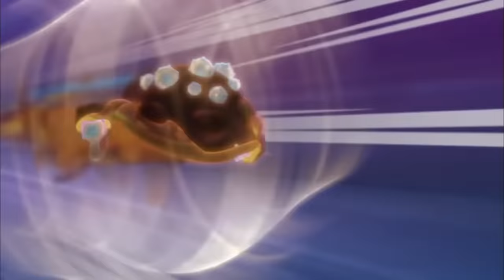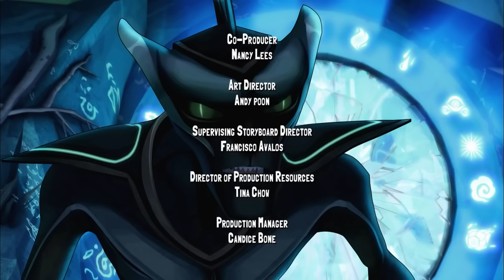Slugterra | Bandoleer of Brothers, Dark as Night & Light as Day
Dark as Night:
Dr. Blakk and his Darkbane minions have discovered a way to make their ghouls faster and stronger - giving them an edge over the Shane Gang. In order to even the odds, Eli is going to need his most powerful slugs and an upgraded blaster from Redhook. The only problem is, Dr. Blakk already has the slingersmith working for him... Eli and the gang attempt a daring rescue mission to free Redhook, but along the way discover Blakk has a much more sinister plan in the works.

Light as Day:
Dr. Blakk has succeeded in creating a gap in the magical slug-energy barrier that protects Slugterra, opening the way for the evil Darkbane to tunnel their way up from the Deep Caverns. Eli and the Shane gang must stop this at any cost. Now armed with a selection of upgraded slugs, blasters and armor, they take the battle to Dr. Blakk’s front door. While his team slugs it out against Dr. Blakk’s minions, Eli takes on Blakk himself once and for all!